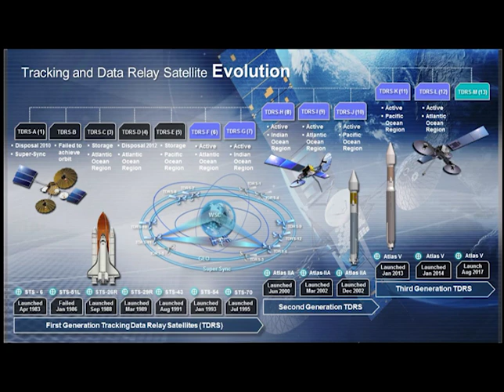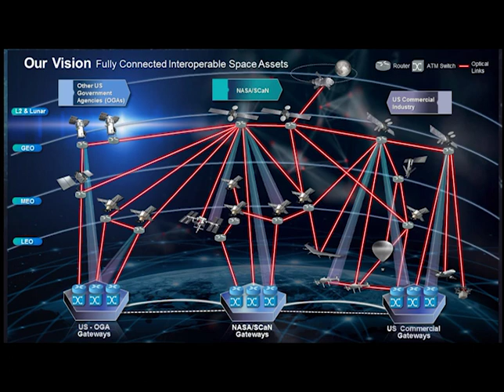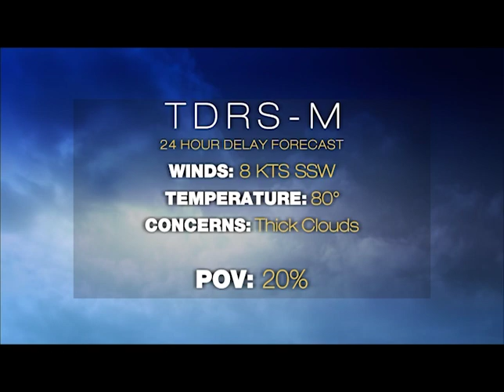NASA News Briefing Previews Launch of TDRS-M Communications Satellite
On Aug. 17, NASA held a news conference to preview the launch and mission of its next Tracking and Data Relay Satellite, TDRS-M. TDRS-M, which is targeted for launch atop a United Launch Alliance Atlas V rocket from Cape Canaveral Air Force Station in Florida, no earlier than Aug. 18, is the third in a series of three advanced TDRS satellites. The fleet of TDRS satellites provides the critical path for high data-rate communication to a host of spacecraft including the International Space Station and its resupply vehicles, the Hubble Space Telescope and many of NASA’s Earth-observing fleet spacecraft.